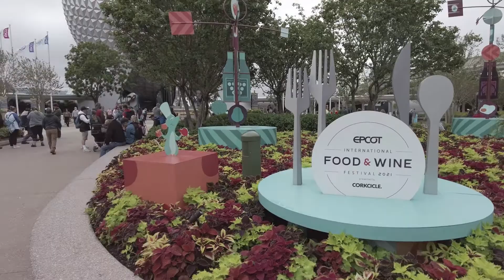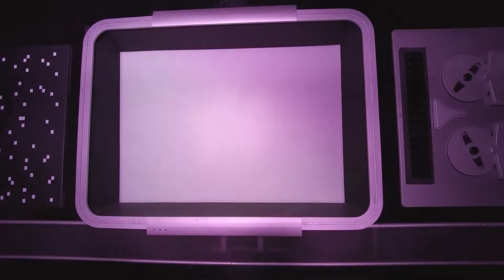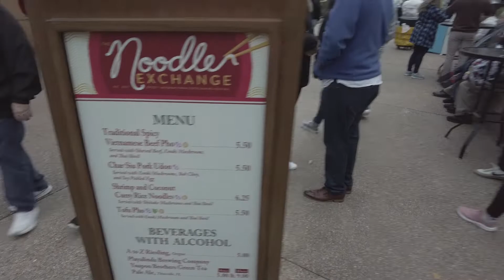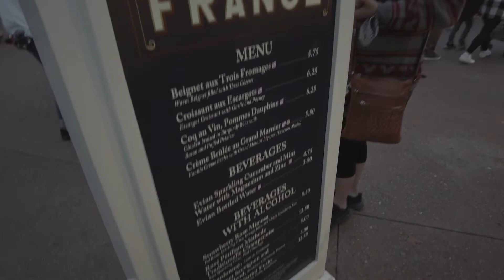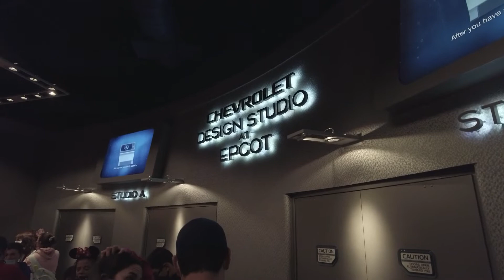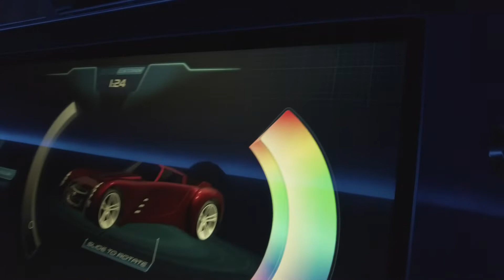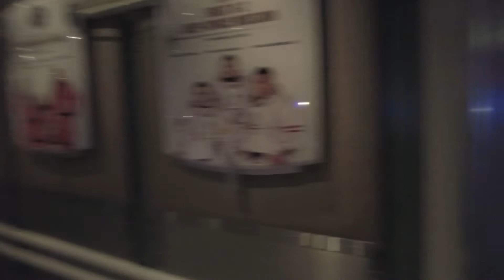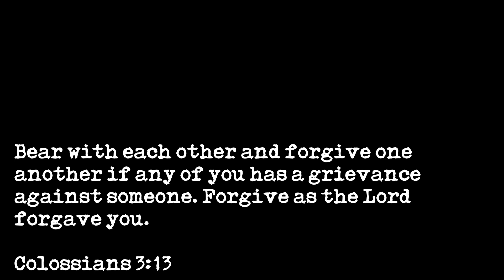Epcot Food And Wine Festival | Rides, Food and Fun!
Join us at Epcot for the Food and Wine festival! So much good food to choose from.

Also join us as we ride rides and create memories!